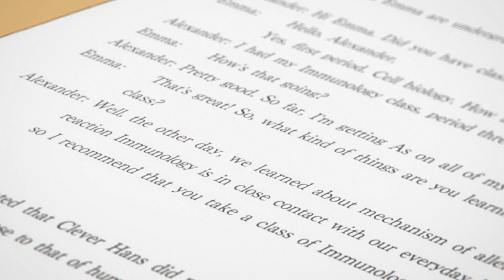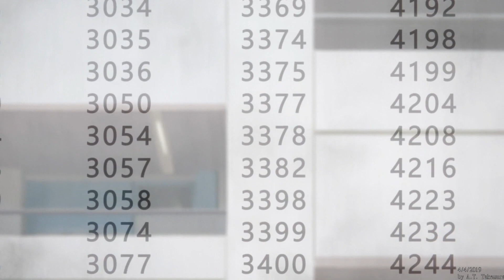【MAD/AMV】Fantasia on Greensleeves - Sinfonia of London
◤─Video Information ◥
※Title：【MAD/AMV】Fantasia on Greensleeves - Sinfonia of London

※アニメ／動漫／Anime／애니메이션：
響け! ユーフォニアム
Just Because!
けいおん!!

※アーティスト／歌手／Singer／가수：Sinfonia of London／倫敦交響樂團

(日語(Romaji)／中文／English／한국어)

◤─歌詞 ◥
◤─NOTES ◥
MAD/AMV

◤─My page ◥

◆A.T. Takemura Channel

◆A.T. Takemura Gaming Channel

◆A.T. Takemura Blogger

◆A.T. Takemura Facebook

◆A.T. Takemura Instagram